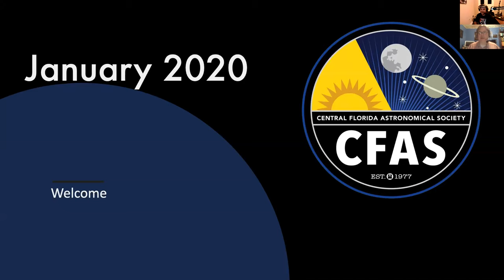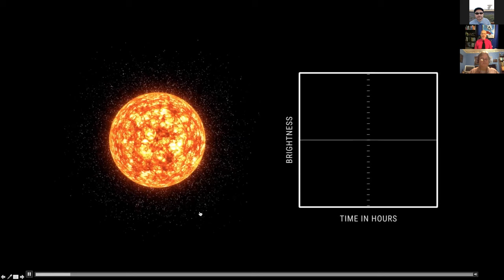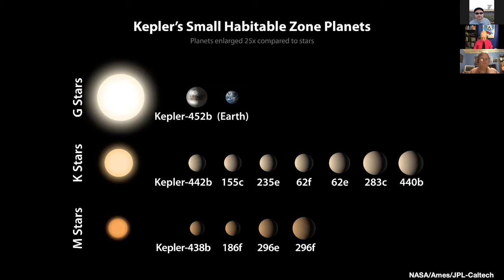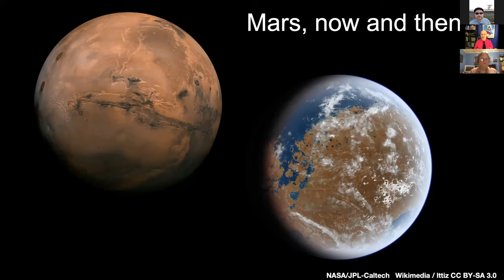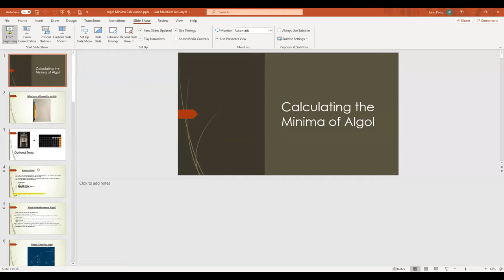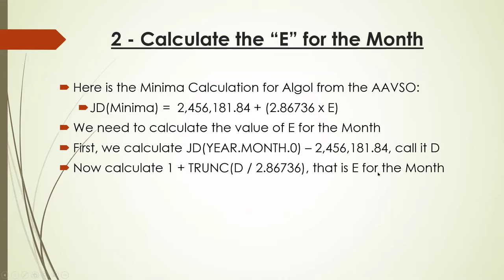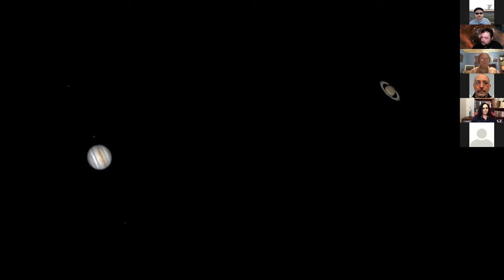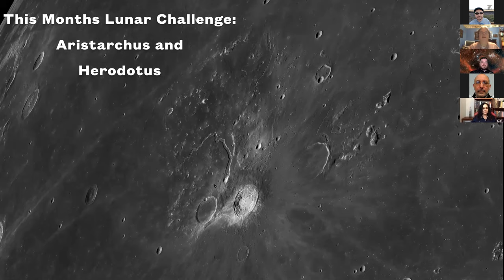CFAS General Meeting, January 2021, Phil Plait!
We kicked off this meeting with a presentation by "The Bad Astronomer" himself, Phil Plait! "Strange New Worlds" brings you up to speed on the world of exoplanets, and how special Earth is - or isn't.

Mini-programs from our members followed:

- Algol Minima Calculation - John Pinto  (1:08:28)
- Member Astrophotos  (1:30:18)
- Minute on the Moon - Richard Wright (1:47:55)

to learn more about our organization, how to join, and our monthly virtual meetings!